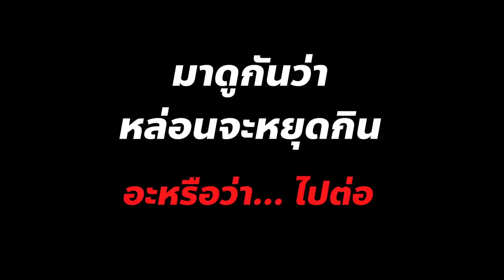*vlog* ชิวๆ...แต่ดันกินทั้งวันยันเที่ยงคืน 555+ @งบ1แสนที่เชียงใหม่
วันนี้โมจะพาทุกคนไปเที่ยวญี่ปุ่นนนนนน เย้
ไปที่เดี๋ยวกับ Kyutae Oppa ด้วยน้าทุกคน แต่ญี่ปุ่นที่โมไปอยู่เหนือขึ้นไปหน่อยค่ะทุกคน เหนือลำพูนค่าาา ผ่าม!!  นั้นก็คือเชียงใหม่จ้าววว โมจะไปเหมานอนแช่ออนเซ็นเลี้ยงทั้งออฟฟิศด้วย จะเป็นยังไง ไปดูกันเลยจ้า